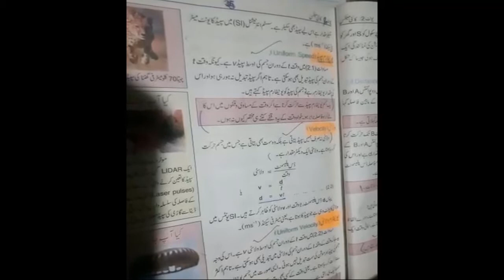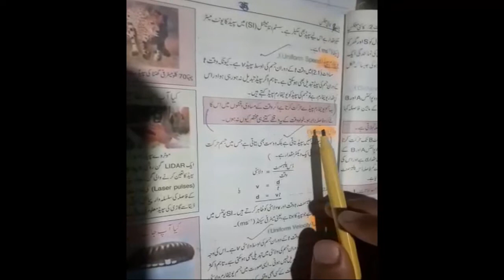Matric part 1 9 Class Physics, Ch No. 2, Term Associated with Motion-9th Class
Topic: 2.4
"Term associated with motion".
In this video you will learn the following sub topics:
- Uniform speed
- Uniform velocity
- Acceleration
- Uniform acceleration